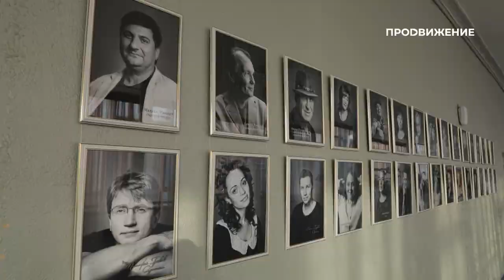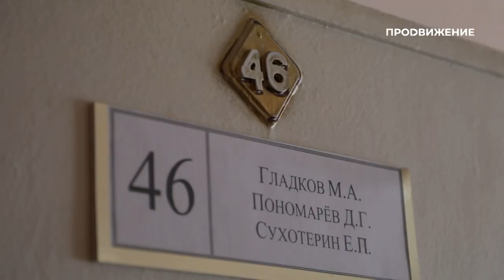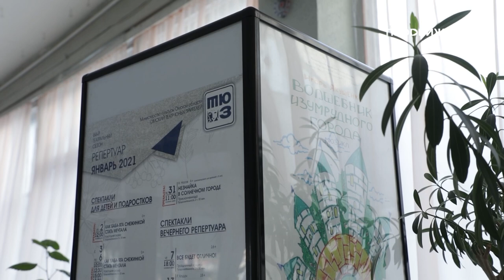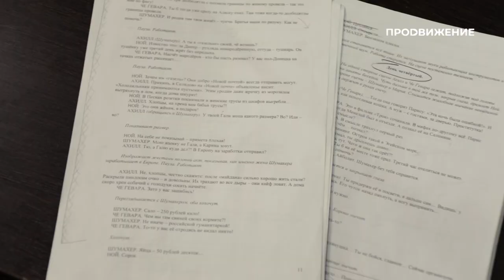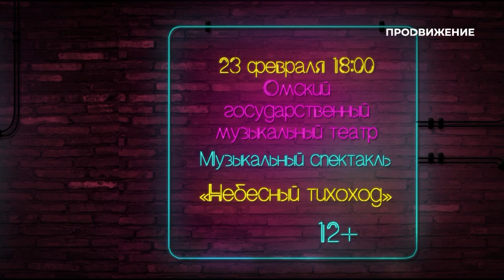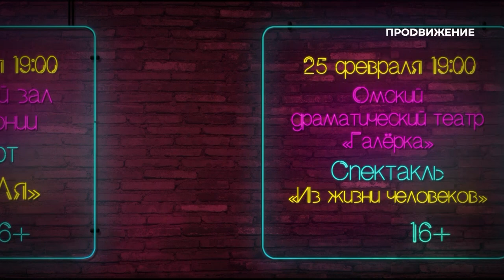Учимся королевскому мату | Свободное время в Омске 90 (2021)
В новом выпуске программы «Свободное время» мы:
- устраиваем прощальный перформанс в ТЮЗе;
- соблюдаем перемирие в пятом театре;
- учимся королевскому мату;
- смотрим на мир в пастельных тонах;
- встаём на лыжню
И пылаем огнём не выходя из дома!

00:00 - Анонс
00:34 - Лыжня России
03:34 - Выставка Ольги Кошелевой
06:40 - ТЮЗ покидает старое здание
10:14 - Перформанс Ивана Предита
11:36 - Интервью с художником
18:00 - Шахматы
21:07 - Премьера в Пятом театре
25:09 - Свечи «Лавандамастер»
27:30 - Афиша
28:17 - Титры